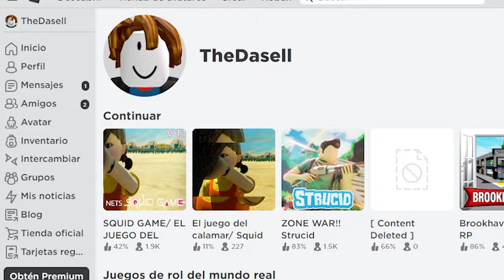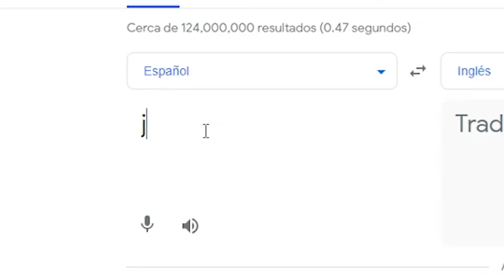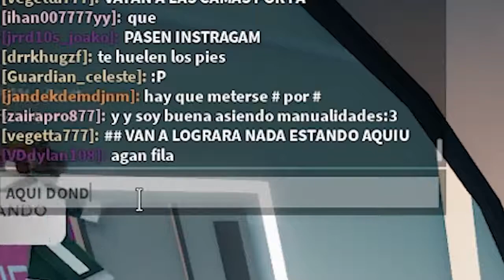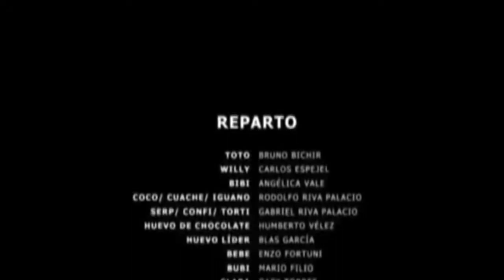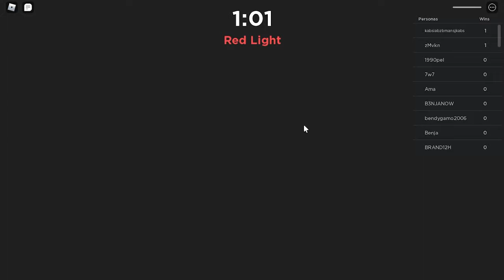BUSCANDO EL JUEGO DEL CALAMAR EN ROBLOX...NO LO JUEGUES...SQUID GAME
🔥 Hola guapos hoy estaremos en un juego/gameplay de ROBLOX,  el cual consiste en minijuegos basados en la serie llamada "EL JUEGO DEL CALAMAR" o "SQUID GAME" tendran muchos momentos divertidos xD